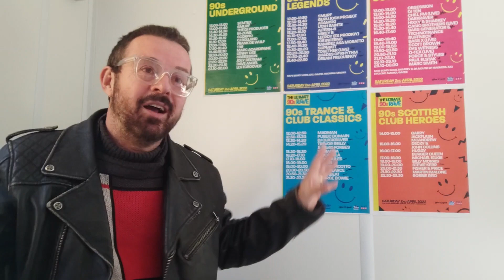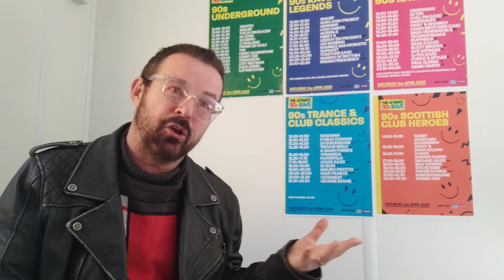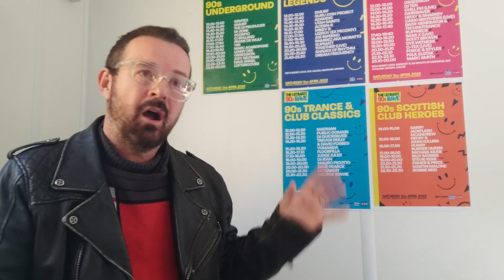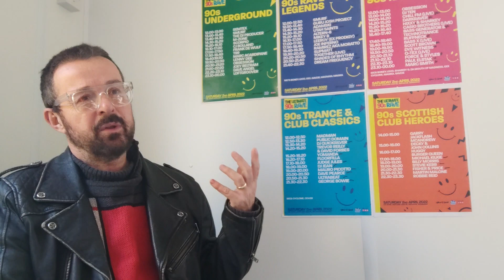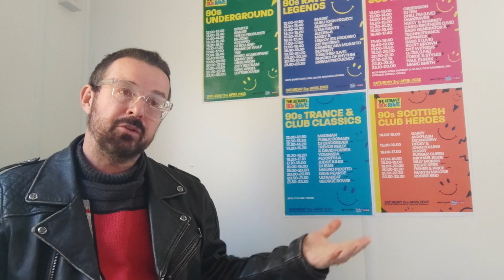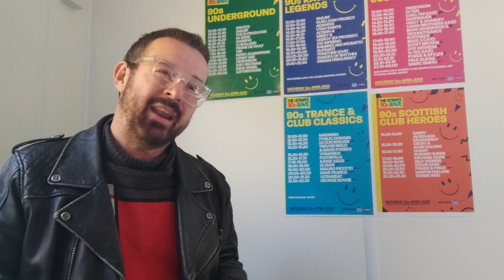Judge Jules interview @ The Ultimate 90's Rave 2022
Judge Jules interview @ The Ultimate 90's Rave.  Ingliston - Edinburgh.  Saturday 2nd April 2022.